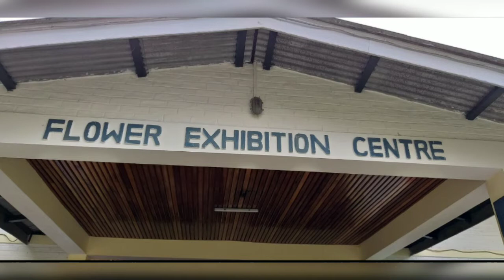Flower exibition center, Gangtok, Sikkim March 2020||Best tourist spot in Gangtok, Sikkim 2020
Flower exibition center, Gangtok, Sikkim March 2020, one of the best tourist spot in Gangtok, SIKKIM.

This is a permanent flower exibition center in Gangtok near Tibet road. It is One of the main tourist attraction in Gangtok. There are various beautiful flowers. It's very to be maintain the eco. A 20 rupees tickets for adults will be purchased to enter in the flower exibition center area and inside area is very photo graphic area. Everyone can enjoy this place. I suggest you to visit this place. Hope you enjoyed this video.